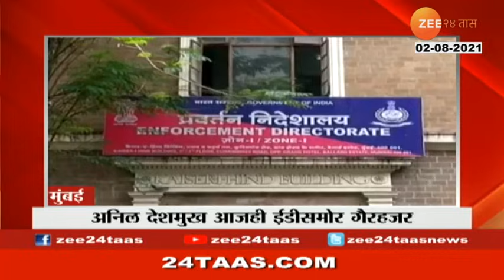CONGRESS MEMBERS RADA IN AURANGABAD